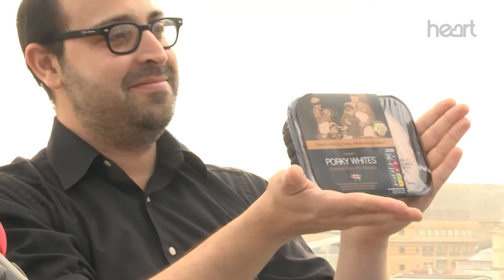Live Ad-Break At BAi360 On Heart Breakfast 1